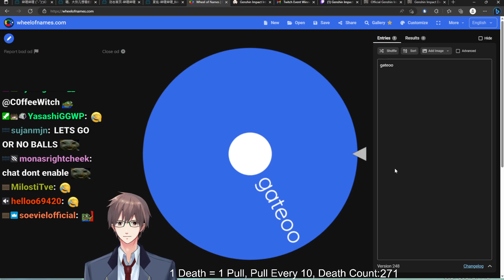Winner! Genshin Impact Gateoo Highlights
The Official Clips Channel For Gateoo
▼ 𝙀𝙓𝙋𝘼𝙉𝘿 𝙈𝙀 ▼

Catch me live every day on Twitch!